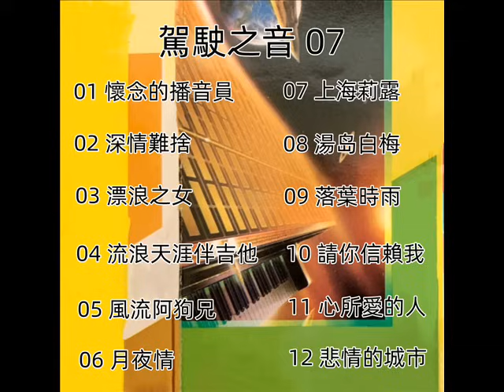駕駛之音 - 07 ( 歡迎免費訂閱備用頻道 - 搶先聽 ：家豐音樂 II 留言區連結點 )